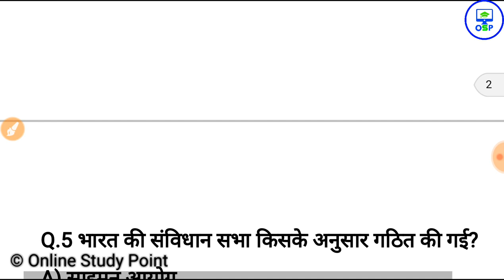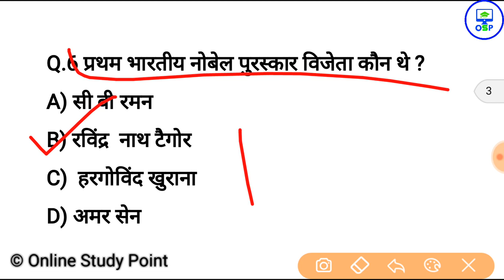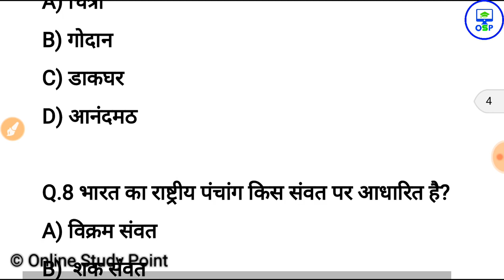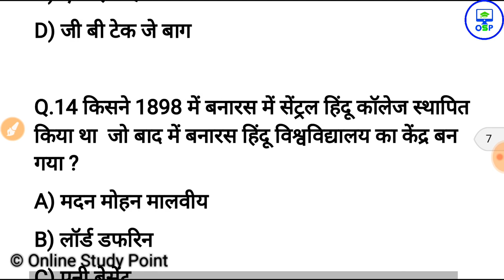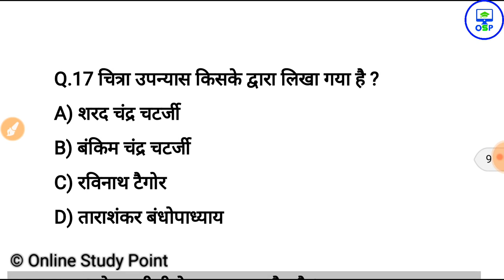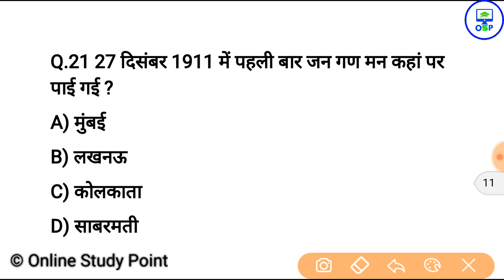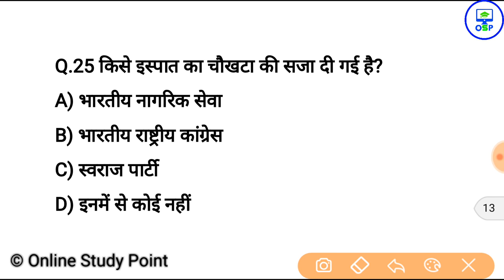Crazy GK tricks in hindi | Top Gk Questions | science GK question and answer for SSC GD, UP POLICE 6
Crazy GK tricks in hindi | Top Gk Questions | science GK question and answer for SSC GD, UP POLICE 5 exampur

 gk current affairs 2018 current affairs 2018 gk mahatmaji bharat ki nadiya study iq current affairs dear sir wifistudy blood relation reasoning tricks november current affairs 2018 gk question crazy gk trick current gk current affairs gk trick geography science gk crazy tricks crazy science tricks crazy gk science reasoning tricks reasoning maths tricks tricks of gk